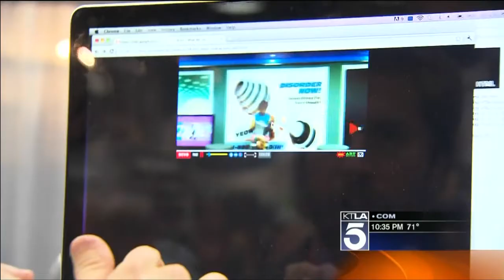Comic-Con 2011: Rod Roddenberry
Star Trek creator Gene Roddenberry's son is working on two projects. One chronicles his journey to discover who his late father was and the other is a science fiction movie shot with a revolutionary 360° digital camera. Dave Malkoff ] reports from Comic-Con 2011 in San Diego.